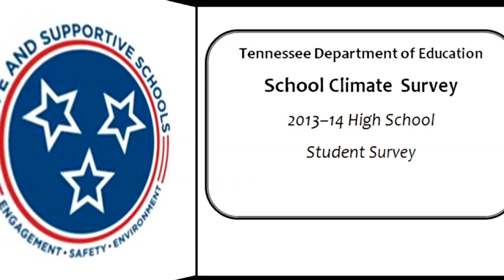A thing called Advisory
S3@VU brings you the good news about what is happening across Tennessee in our schools and with our youth.

Hendersonville High School
Life in an affluent suburb is not a fairytale.  Students at Hendersonville High find a safe place to share their joys and troubles through Advisory.